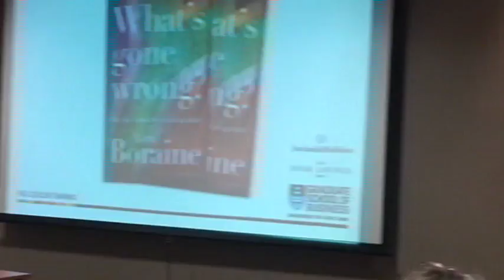Alex Boraine Book Launch with Desmond Tutu - Distinguished Speakers Programme